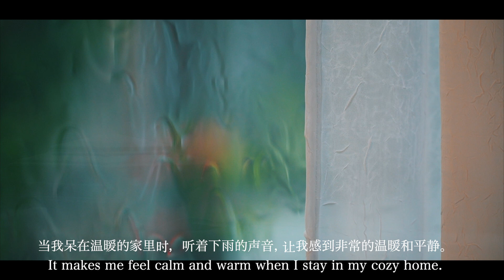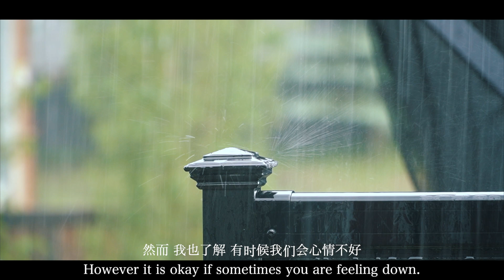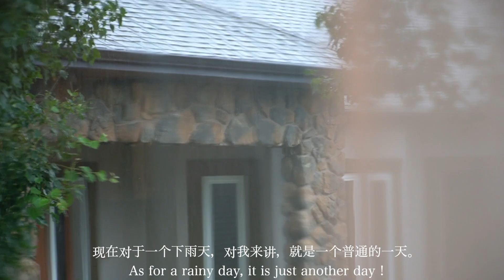Things you do in a rainy day | silent Vlog | 水果甜品 | 自制奶油 | 夏日三种饮品 | 巧克力曲奇饼 | 健康美味鸡胸肉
夏日三种饮品
巧克力曲奇饼, Chocolate cookie chip
健康美味鸡胸肉

Chocolate cookie chip recipe
1 cup Margarine
3/4 cup brown sugar
1/2 cup white sugar
1 TSP vanilla
2 eggs
2 cups flour
1 tsp baking soda
1 tsp salt
1 tbs olive oil
2 cups chocolate chips